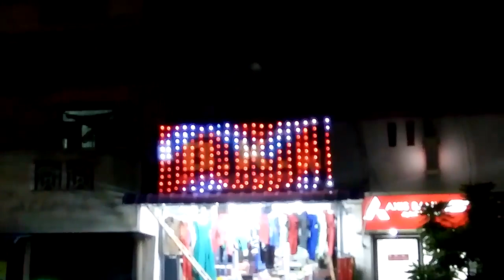pixel LED lights designer